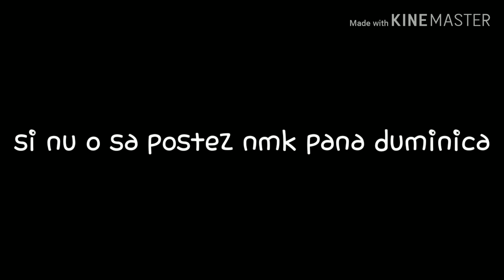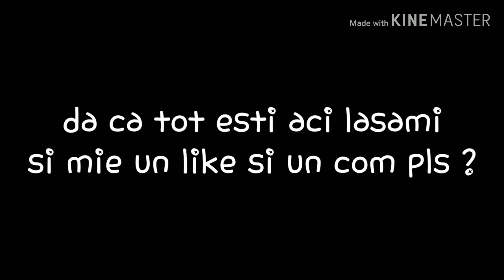°S.L.U.T GLMV° gacha life music video